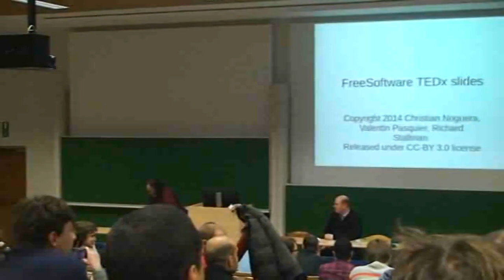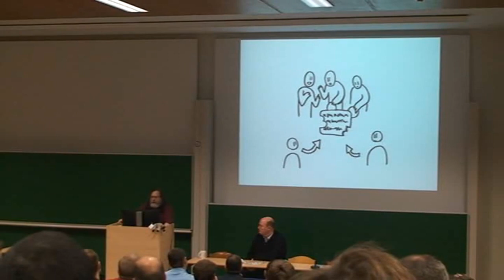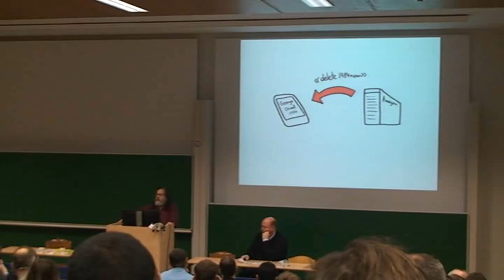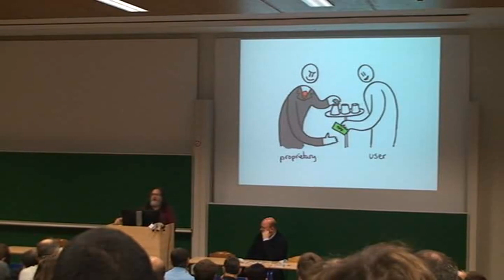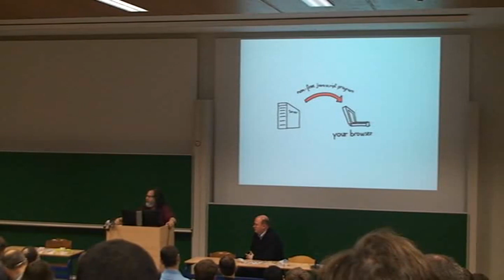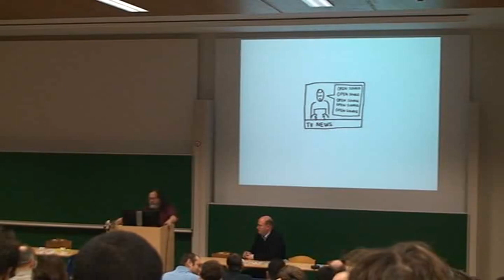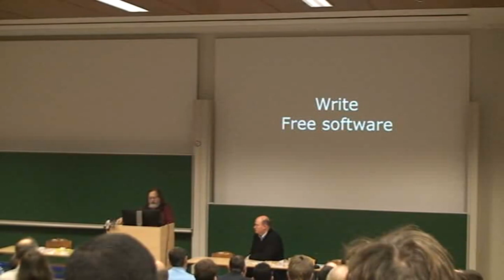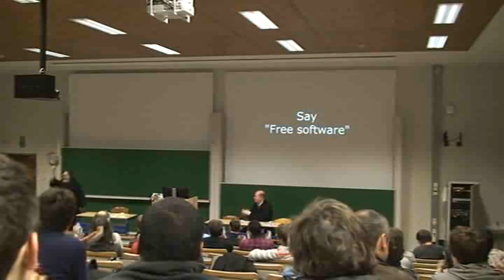Free/Libre/Vrije Software: The Goal and the Path, by Richard Stallman (Brussels, 2016)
Free/Libre/Vrije Software: The Goal and the Path (Brussels, 2016)

By:  Richard Stallman
Event:  FOSDEM Fringe
Date:  January 29, 2016
Location:  Vrije Universiteit Brussel, Ixelles, Belgium
Language:  English
Duration:  1h 59min